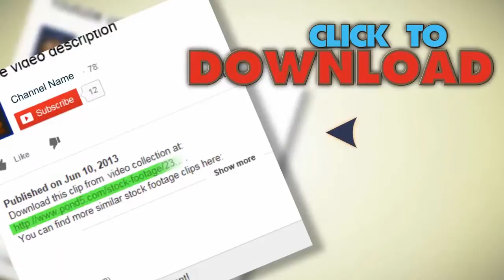Business Intelligence. Stock Footage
You have watched Business Intelligence. Stock Footage"